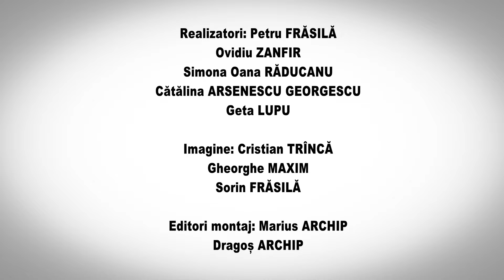LIBERTATEA DE A FI ROMÂN,ORIUNDE TE- AI AFLA ! - LONDRA -MAGAZIN ROMÂNESC "LAS FIERBINTI" - NOV.2024